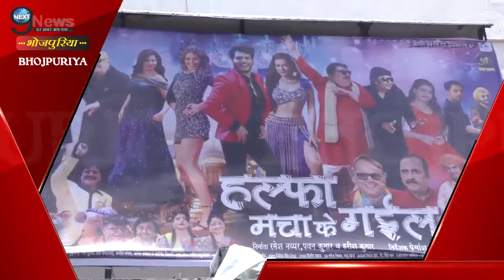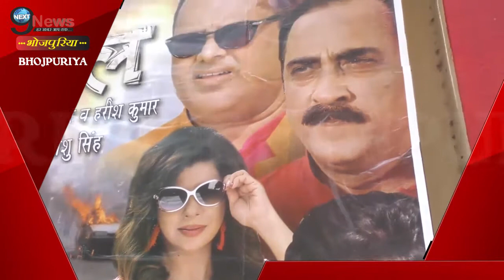मुंबई के नवरंग सिनेमाघर में पहुंचे बालीवुड के कई सितारे, दर्शकों के बीच पहुंचकर किया प्रमोशन|Navrang